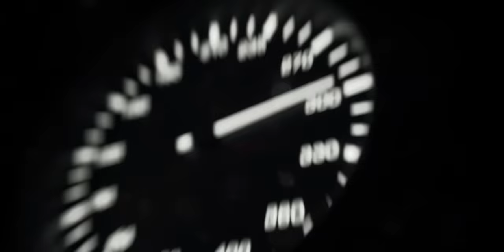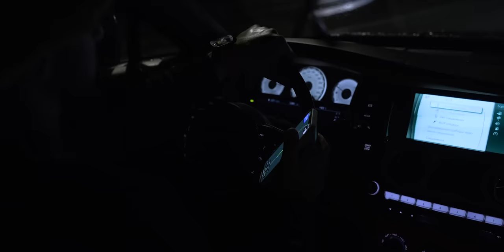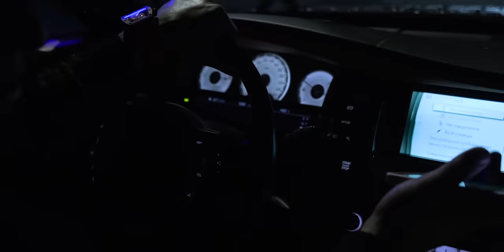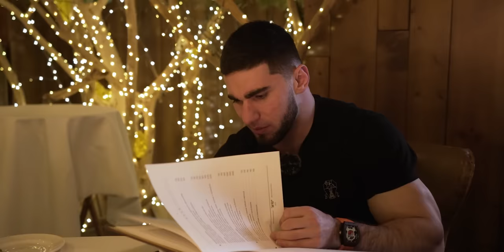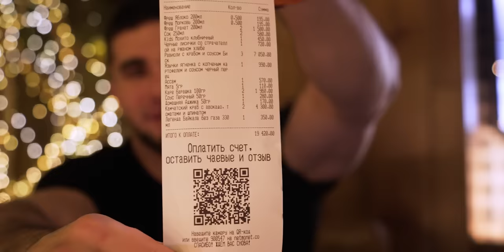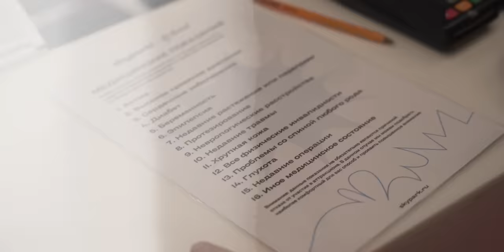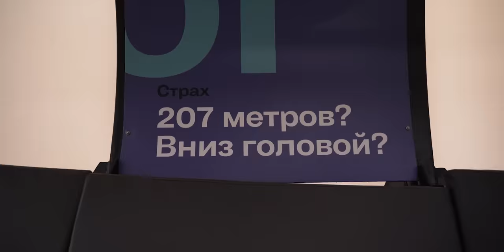Венгалби vs Тамаев в Сочи! Проигравший Сжигает Машину. Конфликт!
Друзья, это Асхаб Тамаев, и я приветствую вас в Сочи. Я прилетел сюда, чтобы организовать самую ожидаемую гонку - Тамаев против Венгалби, Mercedes-Benz AMG E63 S VS Mercedes-Benz CLS. Несмотря на то, что CLS - самая популярная машина в России, я считаю, что она не такая уж и быстрая, WENGALLBI, конечно, считает по-другому. Но перед настоящей гонкой я покатал Ахмеда на Rolls-Royce, сводил в ресторан, чтобы наконец-то поговорить по-настоящему, а также мы решили провести предварительную гонку на картинге - проигравший должен будет прыгнуть с тарзанки с высоты 200 метров! Чем же закончится наш конфликт? Узнаешь в новом влоге, поехали!